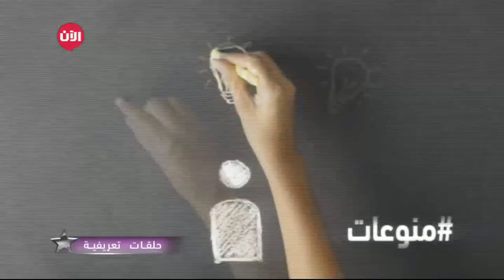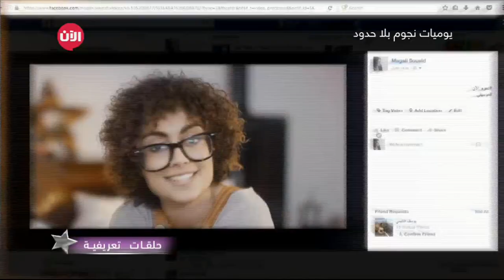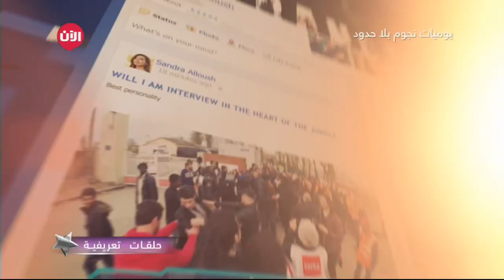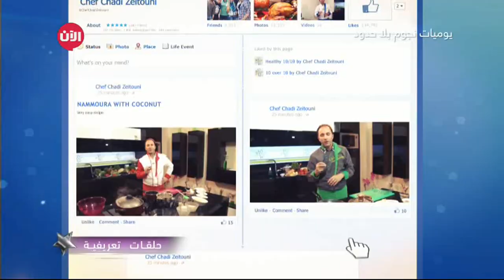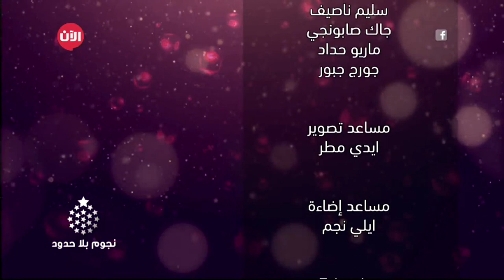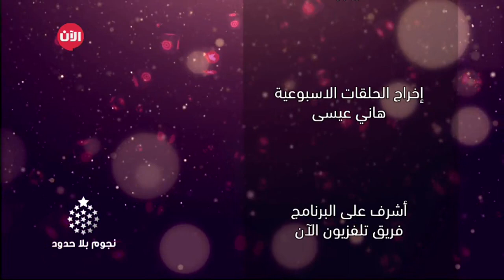يوميات نجوم بلا حدود | تعرفوا على نجوم الآن.. زياد الزيات ونسرين ناصر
شاهد آيضا:
قيادي بعثي يفضح تاريخ آل الأسد!؟
أنتم من سيغير حياتهم ليصبحوا نجوماً في الوطن العربي.. أنتم أصحاب القرار
عشر مشتركين من جنسيات عربية مختلفة يجتمعون لغاية واحدة تحت سقف واحد، يتنافسون على لقب واحد على أمل الوصول لحلم العمر وتحقيق الشهرة والنجومية في برنامج نجوم_بلا_حدود وليصبحوا نجوماً على مواقع التواصل الاجتماعي والتلفزيون.
وصولهم لهذه المرحلة الحاسمة كان بفضل جهودكم أنتم متابعينا وتفاعلكم الكبير معهم عن طريق الوسم المخصص للبرنامج نجوم_الآن..
يوميات نجوم بلا حدود: يوميًا 22:00 KSA
نجوم بلا حدود الحلقات الرئيسية: ليلة كل يوم جمعة 22:00 KSA